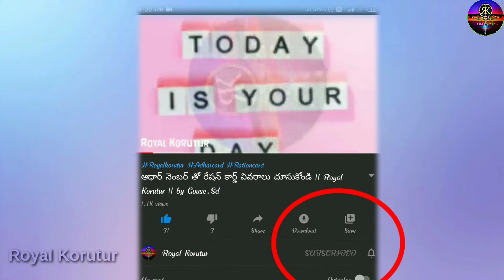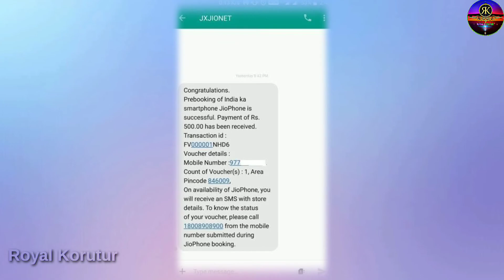Jio Recharge with ATM (step by step)|| in telugu || Royal Korutur || by Gouse.Sd 🔥🔥🔥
రిలయెన్స్ జియో కస్టమర్లకు శుభవార్త. రీఛార్జ్ చేసే పద్ధతిని మరింత సులభతరం చేసింది రిలయెన్స్ జియో. ఇ-వ్యాలెట్ లాంటివి అవసరం లేకుండానే సులువుగా రీఛార్జ్ చేసే అవకాశం కల్పిస్తోంది.

Hii friends. Welcome to Royal Korutur.

Finally
       In this video About of
             మీరు రిలయెన్స్ జియో సబ్‌స్క్రైబరా? జియో నెట్వర్క్ ఉపయోగిస్తున్నారా? మీ మొబైల్ నెంబర్‌కు రీఛార్జ్ చేయాలనుకుంటున్నారా? రీఛార్జ్ చేయడానికి అనేక మార్గాలున్న సంగతి తెలిసిందే. జియో వెబ్‌సైట్‌ లేదా మైజియో యాప్‌లో రీఛార్జ్ చేయడం సులువే. ఇవి కాకుండా పేటీఎం, గూగుల్ పే, అమెజాన్ పే లాంటి వ్యాలెట్స్ నుంచి కూడా రీఛార్జ్ చేయొచ్చు. అయితే ఇవేవీ అందుబాటులో లేకపోయినా మీరు మీ జియో నెంబర్‌కు రీఛార్జ్ చేసే అవకాశముంది. ఇందుకోసం మీ దగ్గర ఏటీఎం కార్డు ఉంటే చాలు. మీకు దగ్గర్లో ఉన్న ఏటీఎంకు వెళ్లి నిమిషాల్లో రీఛార్జ్ చేయొచ్చు. స్టేట్ బ్యాంక్ ఆఫ్ ఇండియా, యాక్సిస్ బ్యాంక్, ఐసీఐసీఐ బ్యాంక్, హెచ్‌డీఎఫ్‌సీ బ్యాంక్, సిటీ బ్యాంక్, డీసీబీ బ్యాంక్, ఏయూఎఫ్ బ్యాంక్, స్టాండర్డ్ ఛార్టర్డ్ బ్యాంకు ఏటీఎంలల్లో ఈ సదుపాయం ఉంది. మరి ఏటీఎంలో జియో రీఛార్జ్ ఎలా చేయాలో స్టెప్స్ తెలుసుకోండి.

             నెంబర్‌కు రీఛార్జ్ చేయండిలా

1.ముందుగా ఏటీఎంలో మీ డెబిట్ కార్డును ఇన్సర్ట్ చేయండి.

2.మెనూలో 'Recharge' ఆప్షన్ సెలెక్ట్ చేయండి
3.ఆ తర్వాత మీ మొబైల్ నెంబర్ ఎంటర్ చేయండి. 10 అంకెలు మాత్రమే ఎంటర్ చేయాలి. కంట్రీ కోడ్ అంటే 91 ఎంటర్ చేయాల్సిన అవసరం లేదు.
4.ఆ తర్వాత ఏటీఎం పిన్ ఎంటర్ చేయండి.
5.మీరు ఎంత రీఛార్జ్ చేయాలనుకుంటారో అంత అమౌంట్ టైప్ చేయండి.
6.ఆ తర్వాతి స్టెప్‌లో కన్ఫామ్ చేయండి.
7.స్క్రీన్ పైన రీఛార్జ్ మెసేజ్ కనిపిస్తుంది. మీ అకౌంట్‌లోంచి డబ్బులు డెబిట్ అవుతాయి.
8.మీ మొబైల్ నెంబర్‌కు జియో నుంచి మెసేజ్ వస్తుంది.

Edit : Gouse.Sd
Owner : Gouse.Sd

🔥🔥🔥Tq🔥🔥🔥